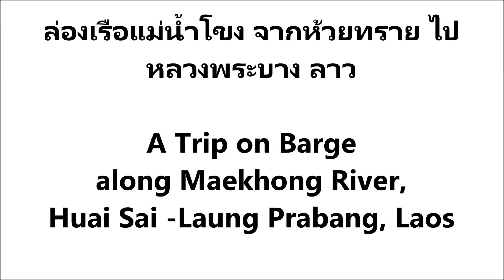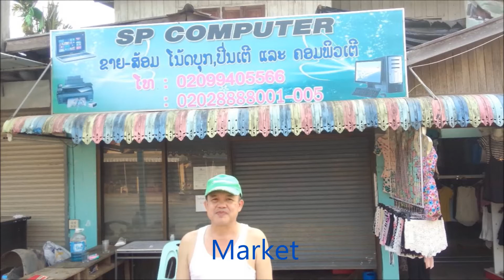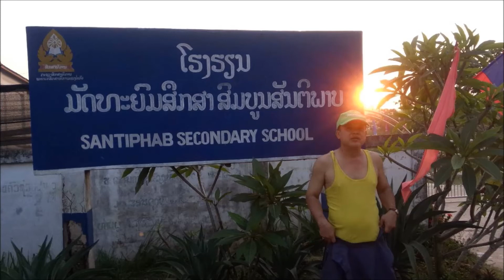ชมตะวันตกน้ำโขง ล่องเรือห้วยทราย Huay Sa-ปากแบง Pakbang-หลวงพระบาง มรดกโลก world heritage ลาว Laos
ชมพระอาทิตย์ตกริมแม่น้ำโขง Khong River ล่องเรือจากห้วยทราย Huay Sai ค้างคืนปากแบง Pakbang ล่องเรือต่อจนถึงหลวงพระบาง Luang Prabang มรดกโลก world heritage สปป.ลาว Laos